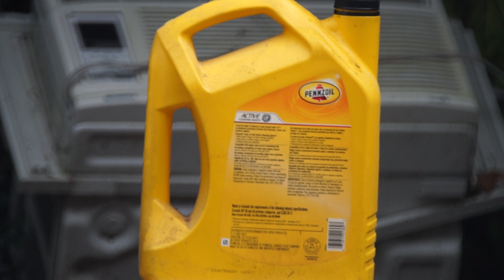00000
mirror lens shoot out, mirror lens comparison,  Quantaray 500 mm 1:8, sakar 500 mm 1:8, qauntaray 300 mm 1:5.6, fotodiox adapters, sakar 2x  k mount tele converter, vivitar 2x m42 teleconverter, sony ilce 5000,